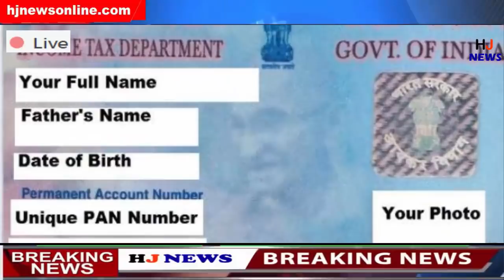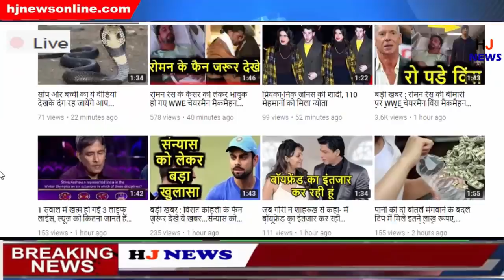1 अप्रैल तक नहीं किया ये काम तो आपका PAN कार्ड गया काम से..जल्द देखे आप भी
1 अप्रैल तक नहीं किया ये काम तो आपका PAN कार्ड गया काम से..जल्द देखे आप भी

HJ NEWS !!